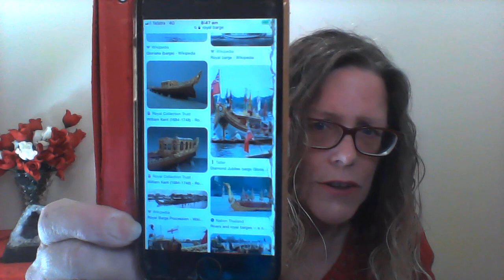Do this BEFORE you Raise Your Vibration - 3 ways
If this Development assists you in any way and you wish to contribute towards my cause, please click the Gift Jar below.

All advice within this Channel is FREE ADVICE.  These videos are produced in the Perspective of Dr Lynda Cramer, and are produced as Entertainment Purposes Only.